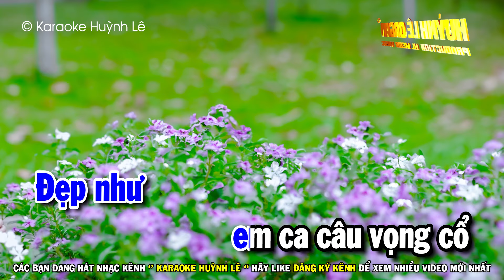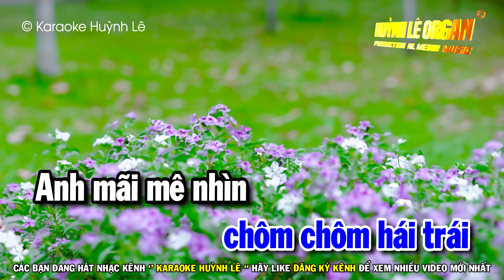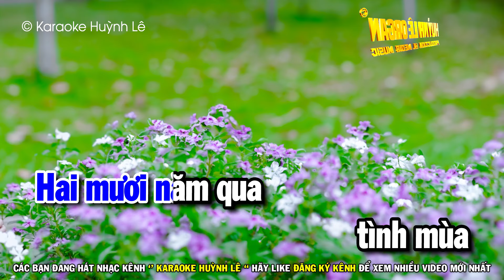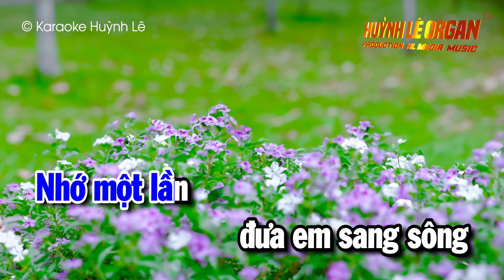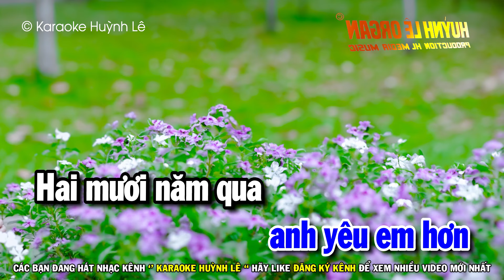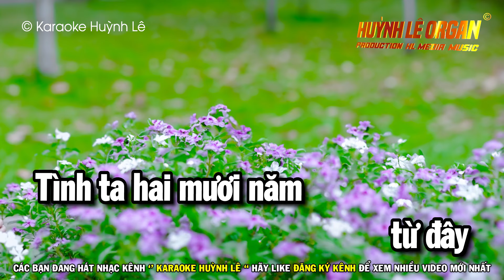Karaoke 20 Năm Tình Đẹp Mùa Chôm Chôm - Tone Nam Nhạc Sống Mới